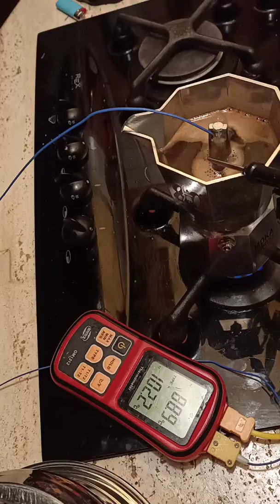Siamo sicuri che questo sia un buon caffè preparato con la moka?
Tanta acqua. Tanto caffè. Fuoco al minimo.